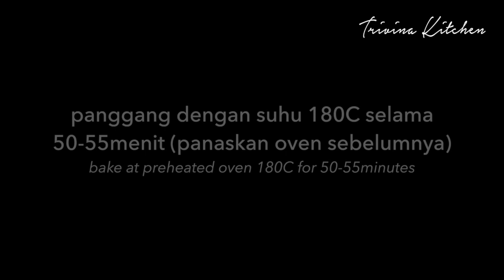Paling Enak! Choco Cheese Butter Cake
Hi Semua..
Hari ini share resep butter cake yang memadukan butter cake coklat dan lapisan cream cheese. Coklat dan Keju memang udah cocok banget buat dipadukan, jadinya enak banget. Butter cake memang tipe cake yang agak padat yaaa jadi berbeda dengan bolu biasa yang light, tapi tetap lembutt kok.
Choco Cheese Butter Cake
Bahan adonan keju:
200gr cream cheese
50gr gula halus
1 sdm tepung terigu
1 butir telur
1 sdt vanila ekstrak
Bahan adonan coklat:
4 butir telur
1 butir kuning telur
200gr gula kastor
220gr tepung terigu protein rendah
30gr coklat bubuk
1 sdt baking powder
1 sdt vanila ekstrak
1/4 sdt garam
180gr mentega tawar cair

Bagi teman-teman  yg sudah nyobain resep-resep dari Trivina Kitchen, tolong di foto atau di video hasilnya yaa dan tolong di Tag @trivinakitchen di Instagram stories.  Saya akan repost di story Trivina Kitchen. Terima Kasih🙏😊😍

Video saya hanya di Upload di Youtube, Facebook dan Instagram milik Trivina Kitchen.  Dilarang untuk mengedit dan me Reupload video ini.

My video is only uploaded to Trivina Kitchen's YouTube, Facebook and Instagram.